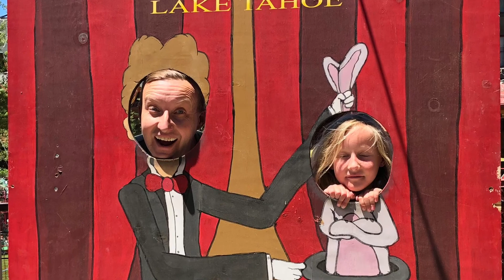Lake Tahoe 2021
Trip to Lake Tahoe 2021